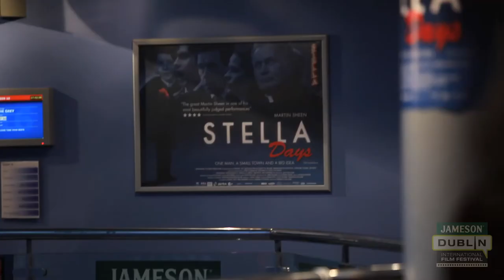Day 7 | JDIFF 2012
Day 7 at the Jameson Dublin International Film Festival with Oonagh Kearney Director of "Wonder House" and interviews with Thaddeus O'Sullivan Director of "Stella Days" Martin Sheen speaking about their film.